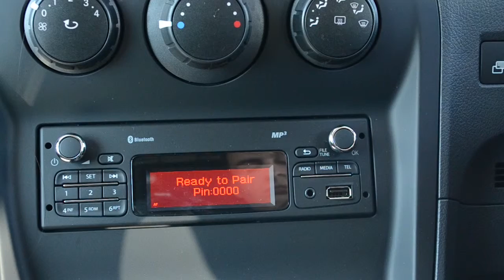Pairing Bluetooth to a Mercedes-Benz Citan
Easily pair your Bluetooth device to your Mercedes-Benz Citan Van, for hands-free calling and access to music.